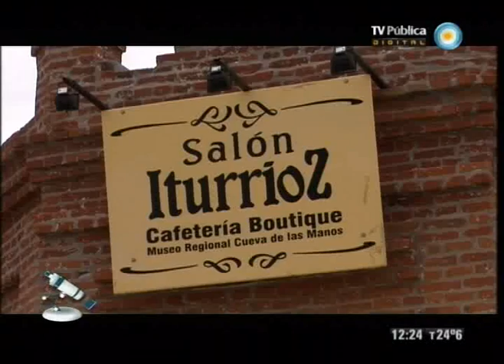Científicos Industria Argentina - 14-01-12 (2 de 4)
Viajamos a la provincia de Santa Cruz donde arqueólogos estudian huellas de poblaciones de cazadores-recolectores que poblaron la Patagonia hace más de 9000 años. La arqueóloga del Instituto Nacional de Antropología y Pensamiento Latinoamericano, María Onetto, nos acompaña en este recorrido.